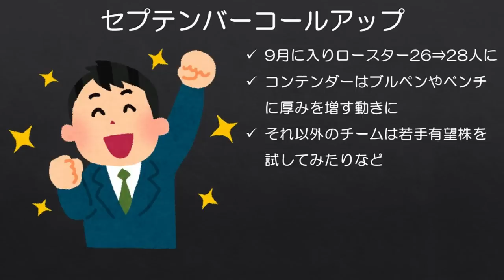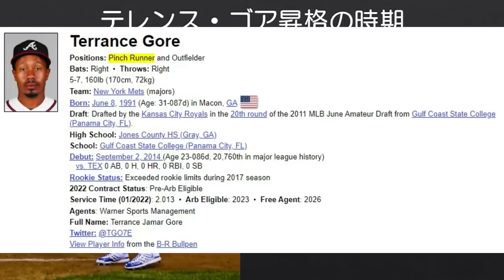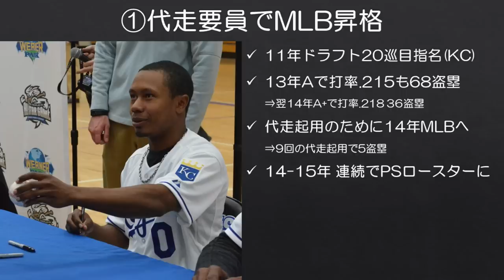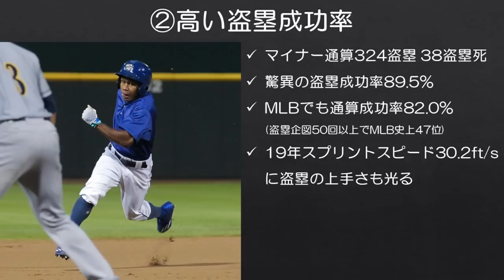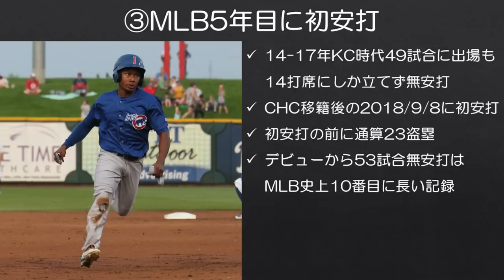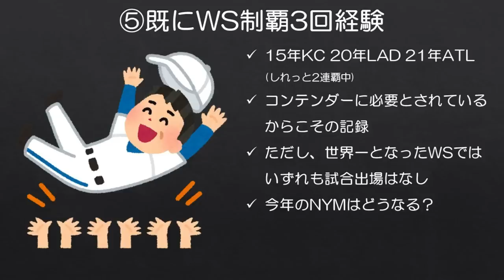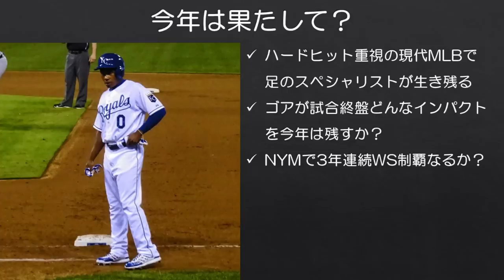【MLB】代走「だけで」生計を立てる男のキャリアが異色すぎる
9月に入り、ロースターが28人に拡大したことに伴い、いわゆるセプテンバーコールアップでマイナーからMLBに昇格する選手を各チーム発表しました。

その中でニューヨーク・メッツは31歳の外野手テレンス・ゴアを昇格させました。このゴアは最近のMLBでは珍しい代走のスペシャリストとして知られ、そのキャリアも他の選手と比べてかなり独特です。